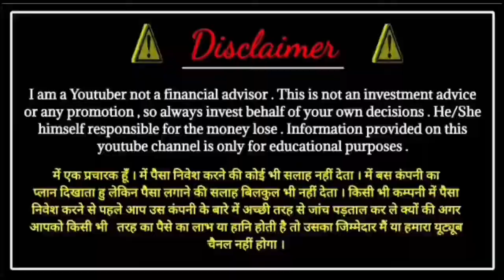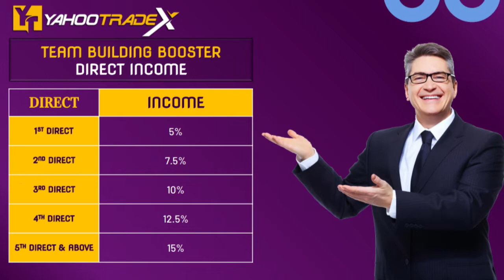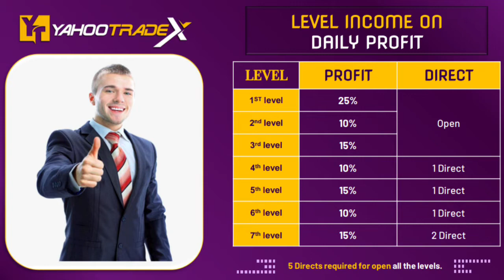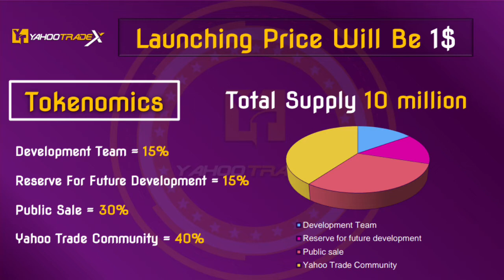Yahoo Trade X Full Plan || New Trading Plan || New Crypto Roi Plan || New mlm plan 2022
Join YahooTradeX with your Upline who introduced you in Yahoo Tradex.

2022 best mlm plan
business Opportunity
online earning
cryptocurrency news
crypto news
top 5 undervalued altcoins
10 top altcoin
crypto coins